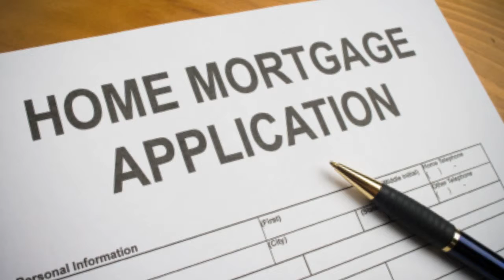Giving you ALL mortgage options at Mortgage Specialists, LLC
Brent Rasmussen gives you a general idea of all the different lending options for homes that exist.

☑️ Have mortgage questions? Choose the time that works best for you to chat

Here at Mortgage Specialists, we always put our customers first. We’re a strategic partner with a proven reputation you can trust and depend on the fact that our experience and expertise will make getting approved for your mortgage fast, simple, and stress-free for you and your family.

We understand not only how to get you approved for your mortgage, but also how the mortgage you choose affects your overall financial future. We treat your mortgage like any other investment, helping you find the right loan for your family’s individual financial situation, needs and goals − whether you’re buying a new home or refinancing to save money.